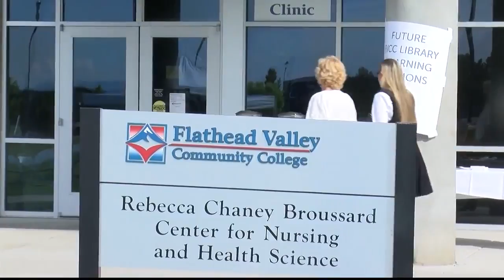FVCC breaks ground on new Library and Learning Commonso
The 12,000 square-foot Library and Learning Commons will be an addition to the Rebecca Chaney Broussard Center for Nursing &amp; Health Science.